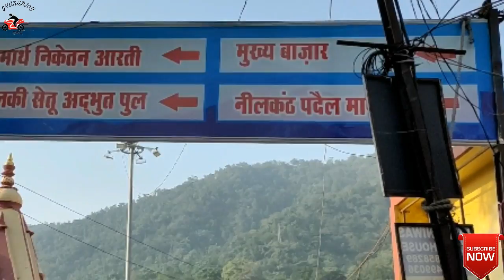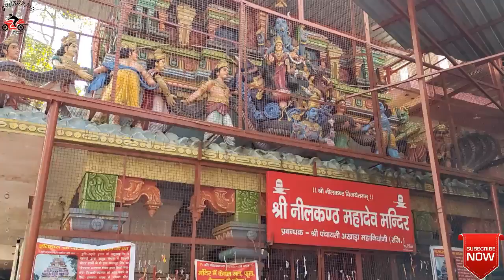Neelkanth mahadev mandir rishikesh || Neelkant Mahadev || Uttrakhand || ऋषिकेश नीलकंठ दर्शन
HAR KA PURI SE KEYSE JAIYE NEELKANT MAHADEV MANDIR.